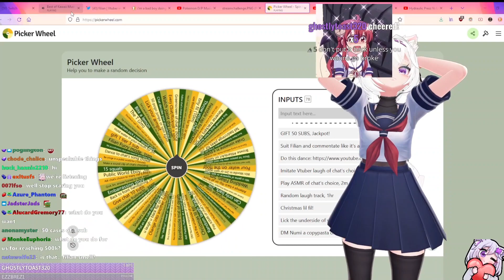STOP!!! | Filian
★ Be sure to follow Filian down below! ★

★ Only if you can, thank you for your support!